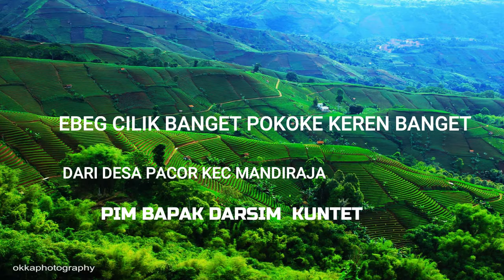EBEG CILIK KEREN BANGET PIM BPK DARSIM MANDIRAJA PACOR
Nguri uri budaya jawi